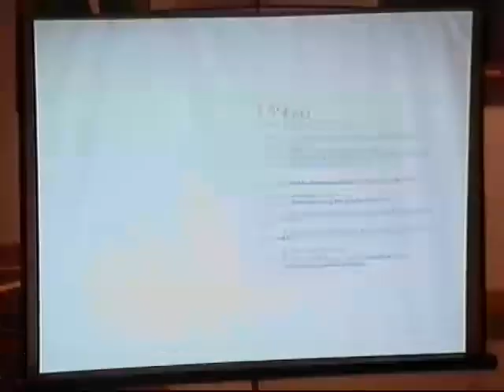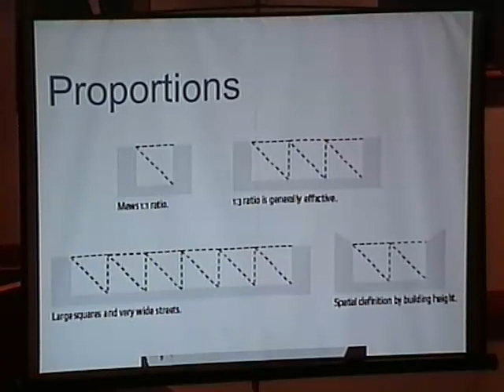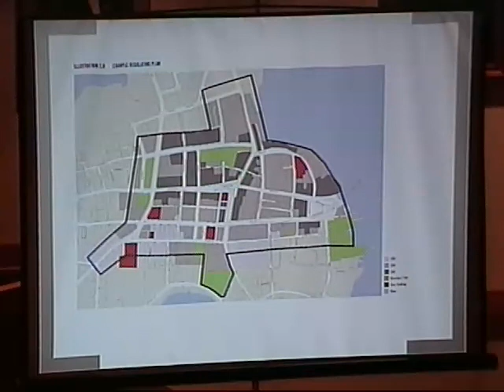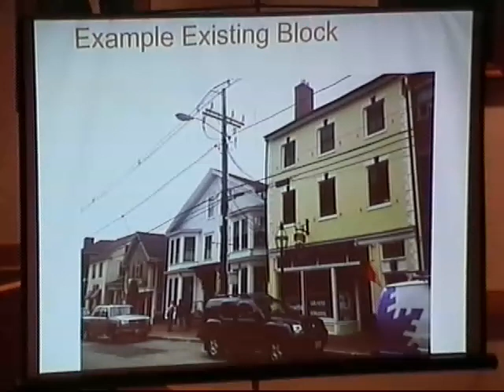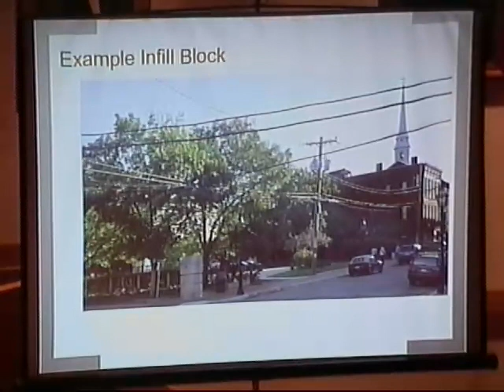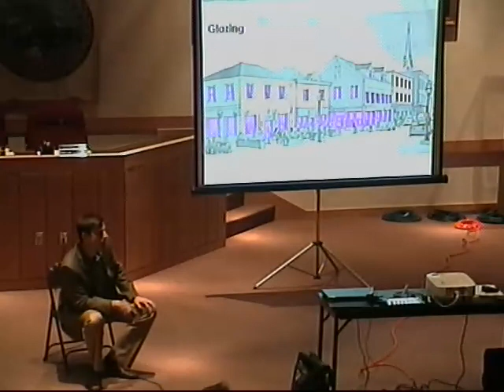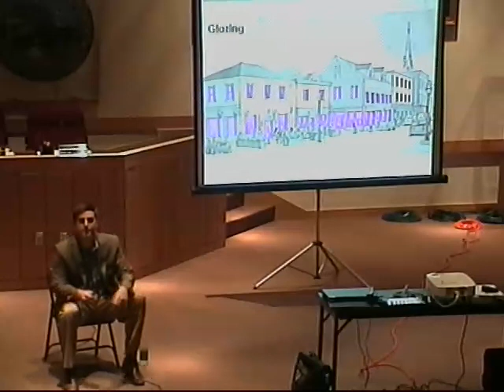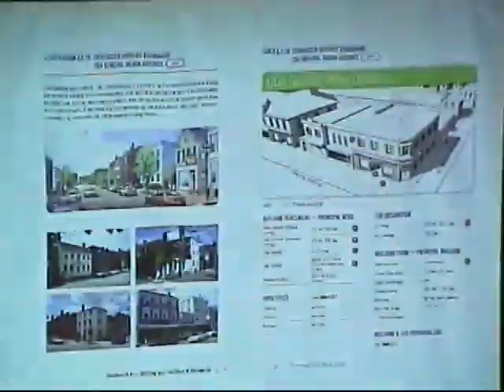Form Based Zoning Ending Session 6.10.13